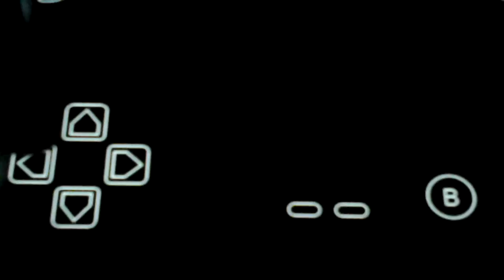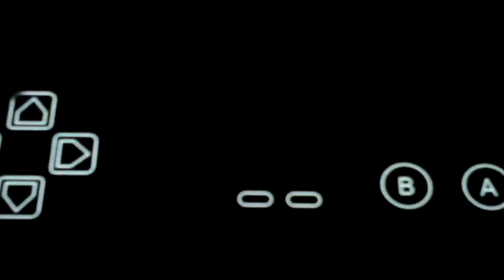Superstar Saga ep 3 - who the heck is this?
Whats up my video gamers Saedawgestrada here and today we are playing some more Mario and Superstar Saga and in today's episode we have to do a mission to save Bowser from some green guy who's name I cannot remember.